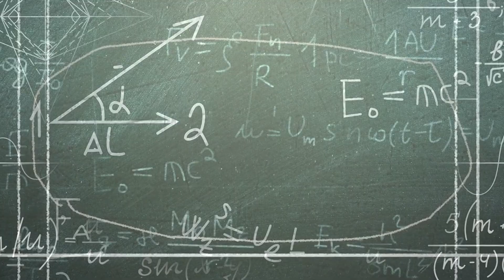Albert Einstein - A Short Biography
Albert Einstein (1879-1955) was a renowned physicist known for his theory of relativity and the equation E=mc². He was a German-born scientist who later became a Swiss and American citizen. Einstein's groundbreaking work revolutionized physics, earning him the title of the most important physicist of the 20th century. He received the Nobel Prize in Physics in 1921 for his contributions to the photoelectric effect, which played a crucial role in the development of quantum theory. Einstein's theories, including the theory of general relativity, had a profound impact on our understanding of gravity and the nature of the universe. In addition to his scientific achievements, Einstein was an advocate for civil rights, pacifism, and nuclear disarmament. He is considered one of the most influential thinkers of the 20th century, and his name has become synonymous with genius. Einstein's legacy continues to shape our understanding of the physical world and his contributions extend beyond the realm of science.